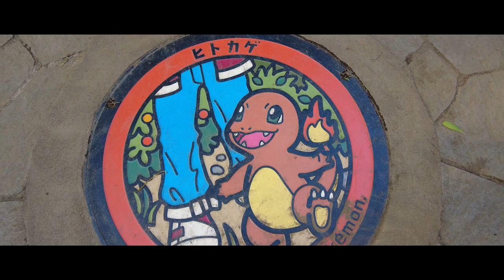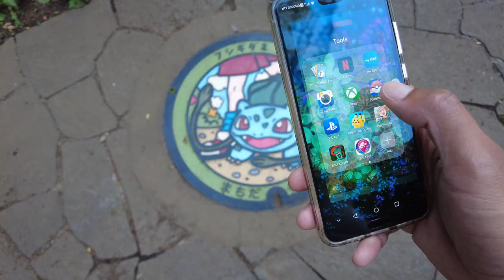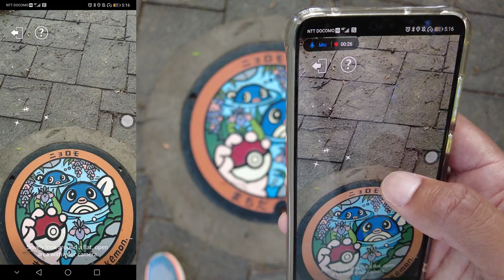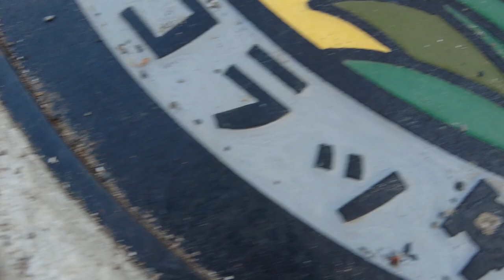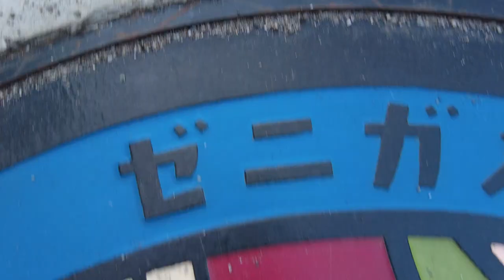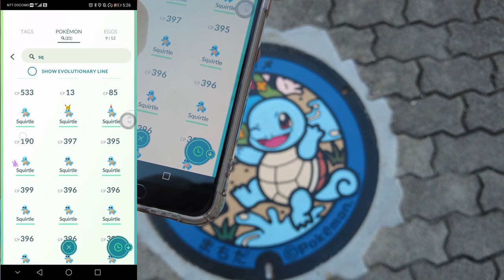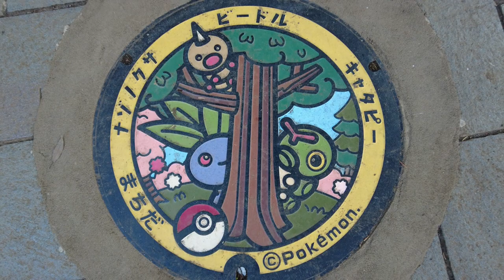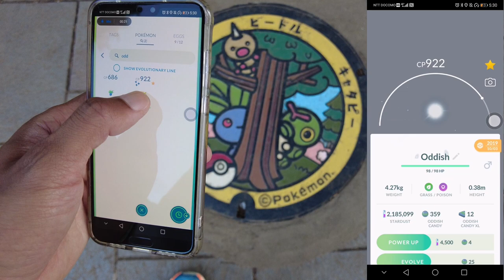Pokemon Lid Scavenger Hunt Challenge in TOKYO! [CONTEST] [Charmander, Squirtle, & Bulbasaur!]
Find the first gen Pokemon in Tokyo! Serigaya Park has Charmander, Squirtle, and Bulbasaur + more! I'm going to try and find them all as fast as I can! If you can beat my time, I will send you a prize! Watch to the end to find out how to compete!